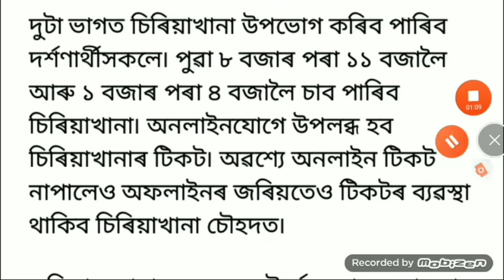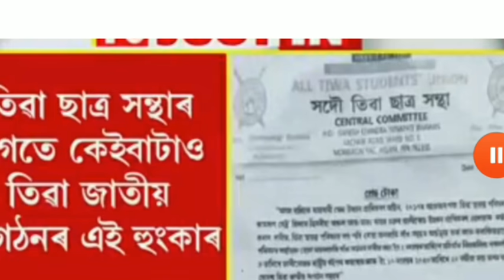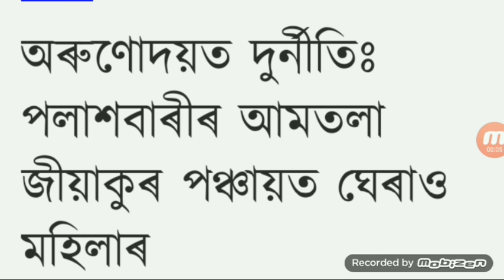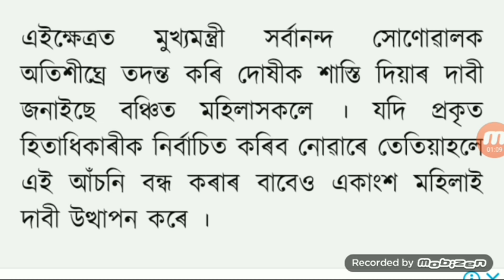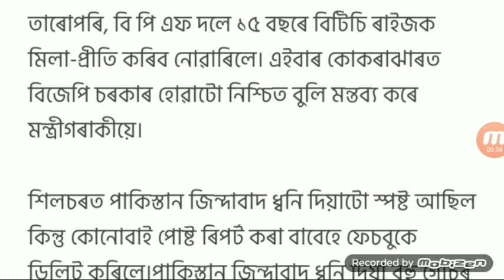Assam Closed On 10 November / Employee Salary Bonus 3 Month / Students Adhar Card New Rules